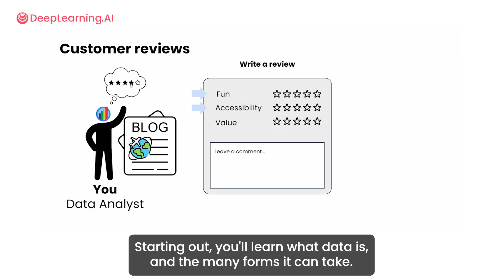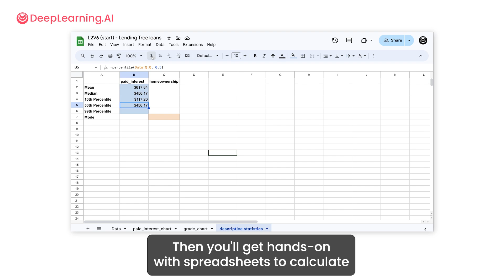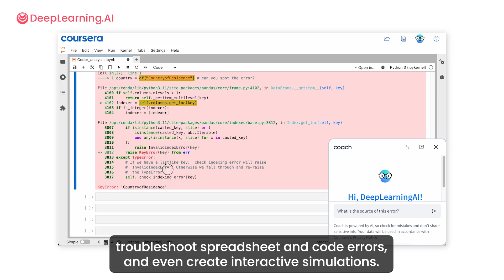Enroll in DeepLearning.AI's Data Analytics Professional Certificate!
Data-informed decision-making is now an essential skill for everyone, from everyday consumer choices to business decisions at all levels. As reliance on data grows, so does the need for professionals who can analyze and interpret it effectively. The Data Analytics Professional Certificate, led by industry leader Sean Barnes, equips you with the skills to manage the entire data lifecycle, from defining problems to delivering insights.

The skills you’ll gain are in high demand, and with data science roles projected to grow 36% from 2023 to 2033 according to the U.S. Bureau of Labor Statistics, developing these skills puts you at the forefront of a data-centric world.

In Data Analytics Foundations, course one of this five-course program, you’ll gain proficiency in the essentials of data analysis, visualization, and communication. You’ll learn to calculate and interpret descriptive statistics, create compelling visualizations, and leverage large language models to assist in your analysis.

Course two, Applied Statistics for Data Analytics, explores the statistical underpinnings of rigorous data analytics. Practical exercises, like developing forest fire prevention strategies, will help you demonstrate impacts in the real world.

Python for Data Analytics, the third course in this series, you’ll move beyond spreadsheets to use Python—the most widely used programming language among data professionals. You’ll develop coding skills that enable you to automate repetitive tasks and analyze datasets of virtually any size, dramatically expanding your analytical capabilities.

Unique to this program is its integration of new AI tools into the analytics workflow. You’ll learn to use large language models as a thought partner, accelerating tasks like simulation modeling, formula debugging, and data visualization. Each of the course examples comes from real-world use cases, building practical and immediately useful skills.

Whether you’re a software engineer working with data pipelines, a marketer or business analyst extracting insights, or building a career in data analysis, you’ll gain the foundation to excel in the data economy. This professional certificate program blends core statistical methods with AI-assisted workflows, perfect for beginner data professionals or experienced practitioners looking for fresh techniques.